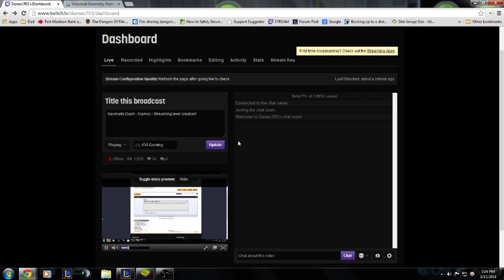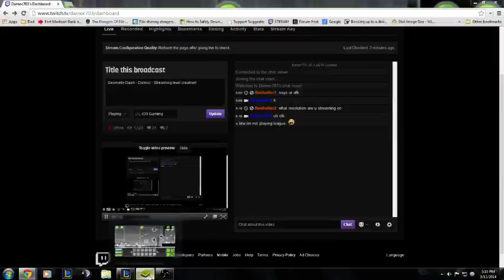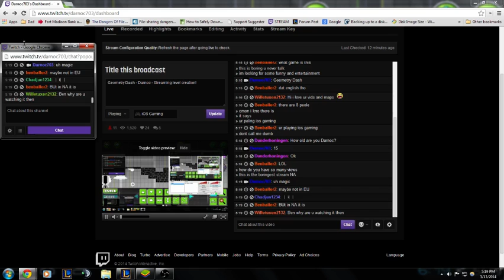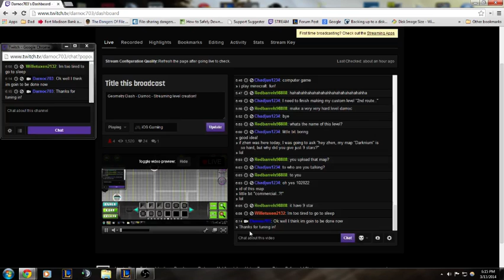Geometry Dash Stream - March 13th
Follow for notifications when I am streaming!